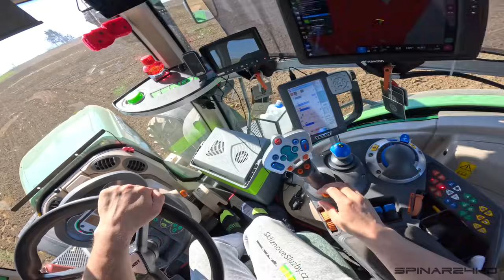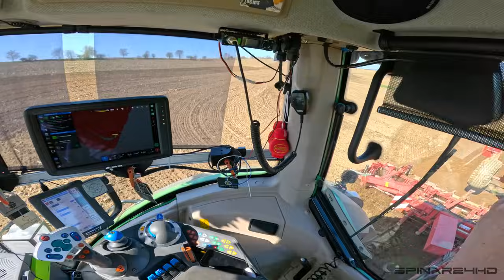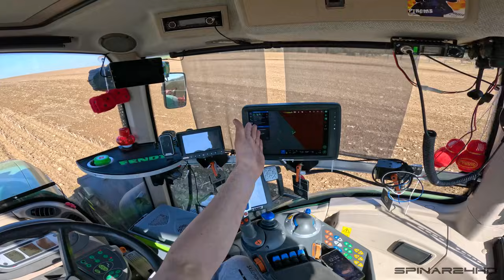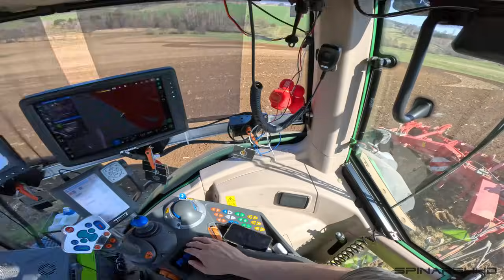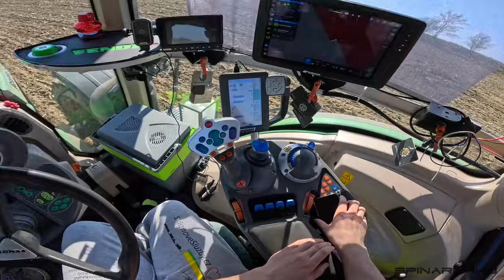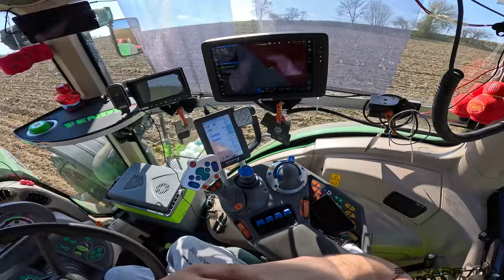FARMVlog #117 - Jarní práce 2024 jsou TADY! | Jarní příprava půdy před setím ječmene a máku